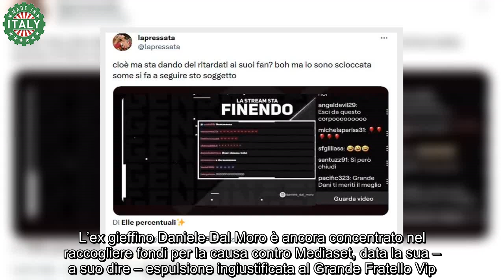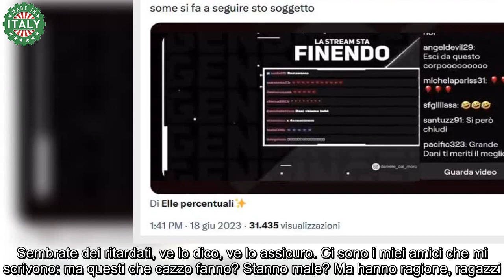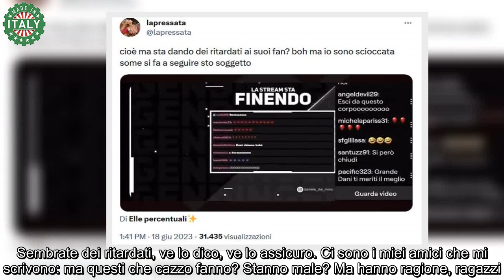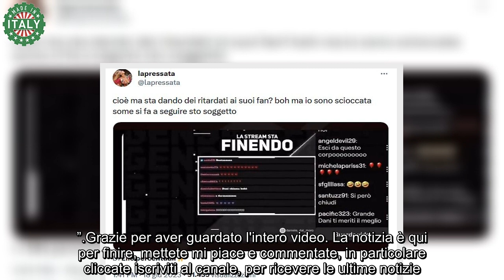Daniele Dal Moro perde le staffe “Ritardati” Furia social contro di lui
Reazione davvero incredibile e piena d’ira quella avuta dall’ex gieffino Daniele Dal Moro. Scoprite a chi sono stati gli insulti e come hanno reagito i social.

L’ex gieffino Daniele Dal Moro è ancora concentrato nel raccogliere fondi per la causa contro Mediaset, data la sua – a suo dire – espulsione ingiustificata al Grande Fratello Vip. Da qualche settimana ha aperto un canale dove poter chattare e interagire con amici e fan e allo stesso tempo, aiutarlo per la controversia legale contro la rete gestita da Pier Silvio Berlusconi.

Ad aver suscitato l’ennesimo valzer di commenti contro la sua persona, è stato un video nel quale si sente distintamente Dal Moro, pronunciare una parola fortemente condannata anche nel reality show. Ad aver creato indignazione l’utilizzo che ne è stato fatto.